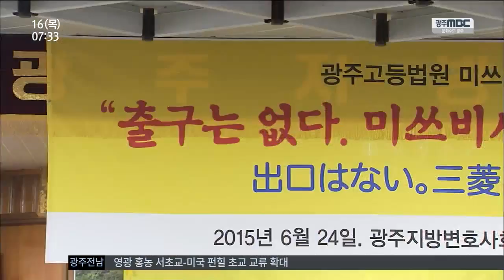[뉴스투데이]근로정신대 할머니 일본대사관 항의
(앵커)
근로정신대 피해를 배상해주라는
항소심 판결을 받고도
시간끌기를 하고 있는 미쓰비시 중공업에 대해
시민단체가 강하게 규탄하고 나섰습니다.

시민단체들은
피해 할머니들이 생존해있을 때
적절한 배상책을 내놓으라고 촉구했습니다.

(기자)
초등학생 때 일본으로 끌려가
강제노동을 했던 양금덕 할머니와
시민단체가 일본 대사관 앞에 모였습니다.

지난달 광주고법에서
근로정신대 피해자들에게 위자료를 지급하라는
광주고법의 판결에 미쓰비시 중공업이
상고한 것을 규탄하기 위해 모인 겁니다.

양 할머니와 시민단체는
지난 2010년부터 약 2년 동안
근로정신대 할머니들과 했던 16차례의 교섭에서 무성의한 자세로 일관했던 미쓰비시가
중국 피해자들에 대해서는
적극적인 협상을 벌이고 있다고 꼬집었습니다.

◀녹 취▶이국언/상임대표
"중국인 피해자들한테는 재판 시작전에 구체적인 지불 금액까지 논의. 한국인 무시"

이들은 일본 최고 재판에서도
근로정신대 문제에 대해
개인청구권은 소멸하지 않았다고 판결한 만큼
일본 정부와 미쓰비시가
위법행위에 책임을 져야한다고 강조했습니다.

특히 미쓰비시 등 전범기업이
손해배상 판결을 받고도
상고와 재상고 등을 통해 시간을 끌고 있다며
대법원과 우리 정부도
하루빨리 해법을 제시해야한다고 촉구했습니다.